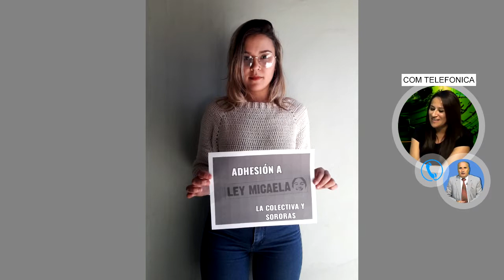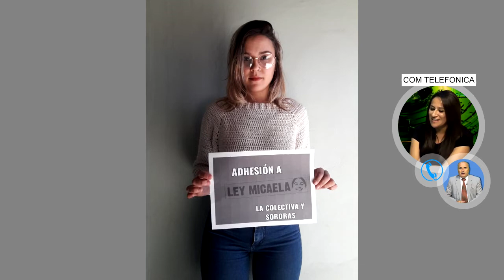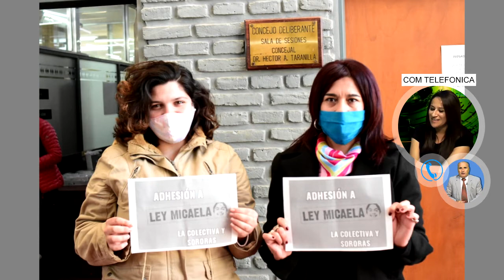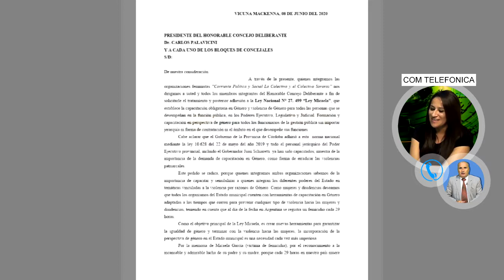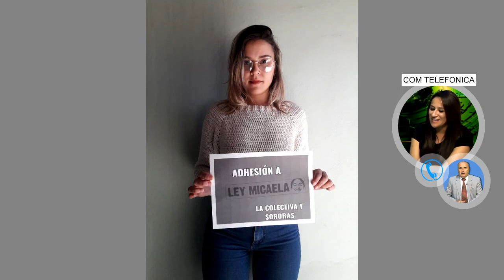MARTA ARAYA INTEGRANTE DE LA COLECTIVA SOLICITUD DE ADHESIÒN A LEY MICAELA AL CONCEJO DELIBERANT